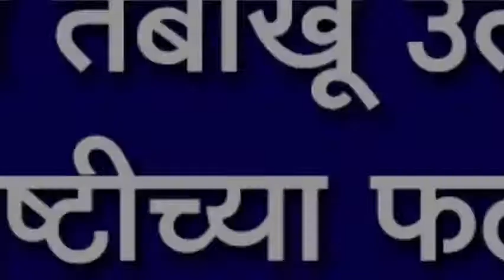भोज परिसरात तंबाखू उत्पादन घटणार : अतिवृष्टीच्या फटक्याने यंदा ५० टक्के उत्पादन कमी